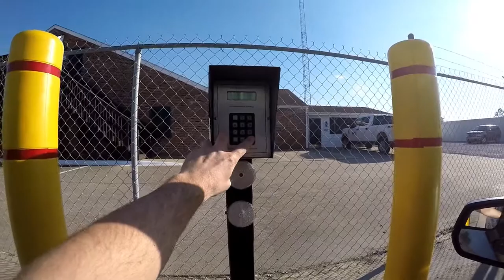My mustang is going in the shop + EXHAUST CLIPS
My mustang had a accident and is going into the shop to get body work done. I have to change my wheels before I take it to the shop. Also throughout the video there is exhaust clips. Hope you enjoy!

Im here to entertain you with my life and the car life that surrounds me. As well as all the hobbies that I do.